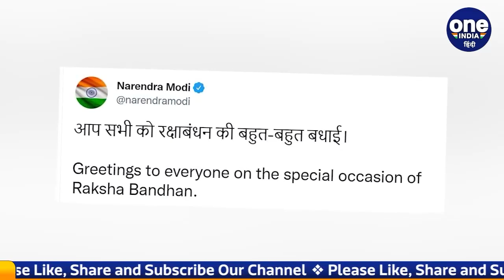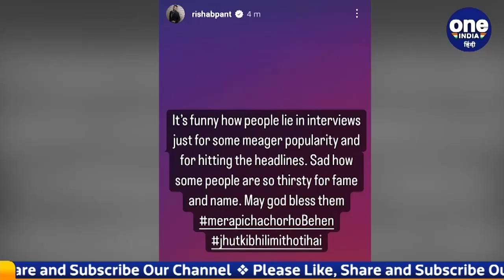Top News 11 Aug | Maharashtra Income Tax Raid | Raju Shrivastav Health | वनइंडिया हिंदी | *Bulletin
Maharashtra Income Tax Raid: महाराष्ट्र के जालना में (IT Raid Jalna) आयकर विभाग ने 5 बिजनेस ग्रुप्स के ठिकानों से करीब 390 करोड़ रुपए की बेनामी संपत्ति जब्त की। आयकर विभाग के छापे में इनके यहां से 58 करोड़ रुपए नकद, 32 किलो सोने के आभूषण, 16 करोड़ रुपए के हीरे, मोती मिले। आयकर विभाग की टीम को कैश गिनने में करीब 13 घंटे लग गए। आयकर विभाग (Income Tax) को ये सूचना मिली थी कि जालना के 4 स्टील कंपनी इनकम टैक्स चोरी कर रही हैं। जिसके बाद विभाग एक्शन में आया। विभाग ने कंपनी के निदेशकों और उनसे जुड़ अफसरों के घर और फैक्ट्रियों में छापेमारी की। ये छापा जालना में स्टील, कपड़ा व्यापारी और रियल एस्टेड डिवेलपर के यहां मारा गया। छापे में करीब 390 करोड़ की बेनामी संपत्ति मिली है।

Maharashtra Income Tax Raid, IT Raid Jalna, IT Raids In Maharashtra, महाराष्ट्र में आयकर का छापा, महाराष्ट्र जालना में रेड, महाराष्ट्र IT रेड, Raksha bandhan, PM Narendara Modi Raksha bandhan, PM Rahul Gandhi on PM Narendara Modi, priyanka gandhi on PM Modi, congress protest black clothes, Raju Shrivastav health update, Nitish Kumar, Tejashwi Yadav, Shrikant Tyagi bail, oneindia hindi, oneindia hindi news, वनइंडिया हिंदी, वनइंडिया हिंदी न्यूज़